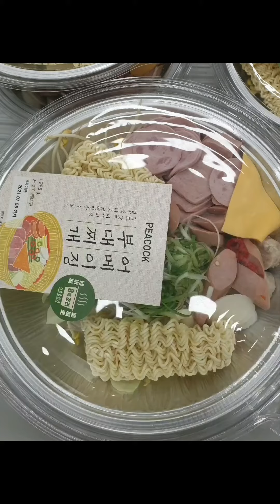ชิมอาหารเกาหลี พูเดชีเก